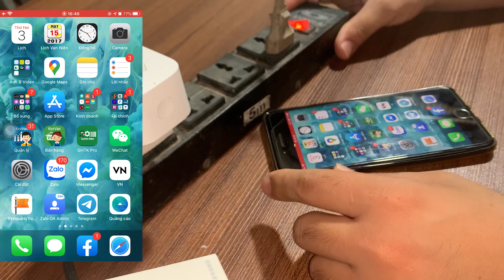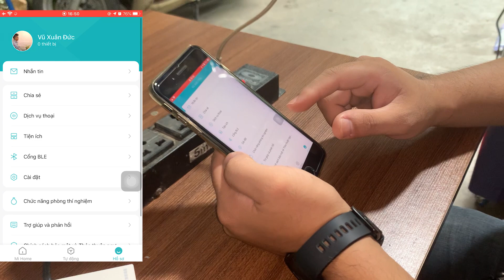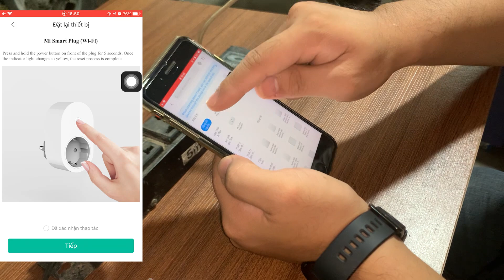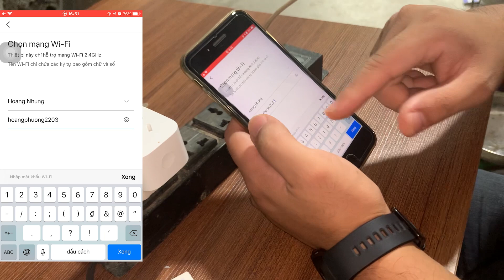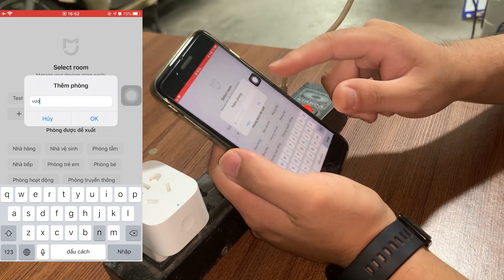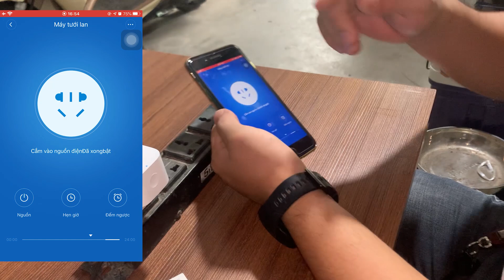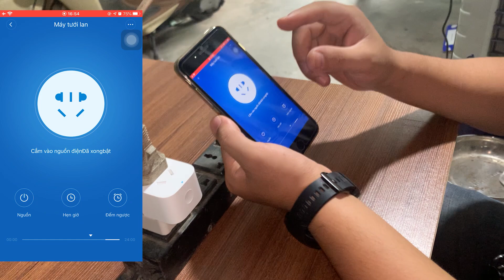Hướng dẫn cài đặt điện thoại với ổ cắm wifi khi hàng về..cần tư vấn lh 0393998895